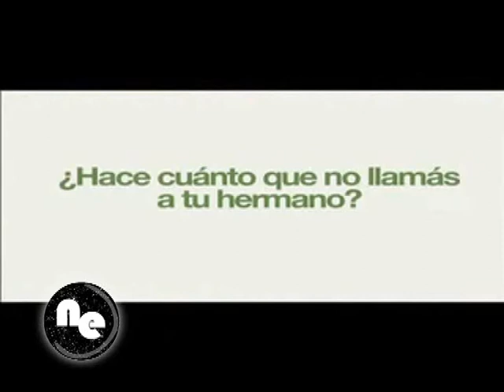Cine Noche Express [23-04-11]